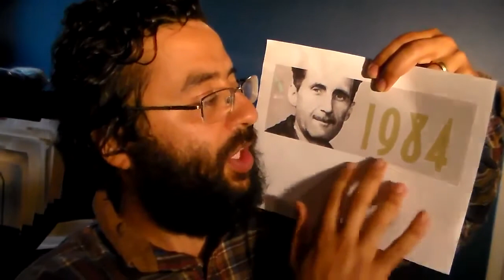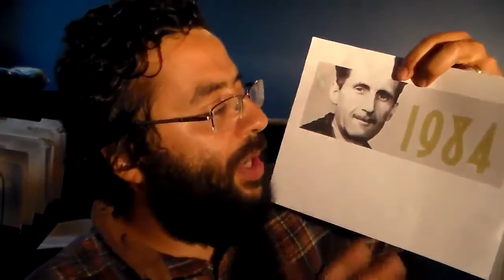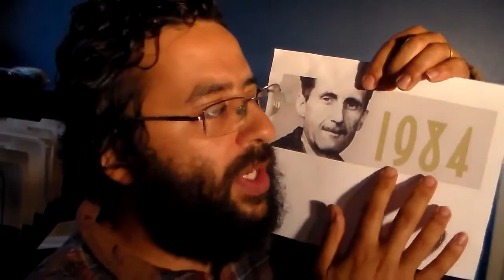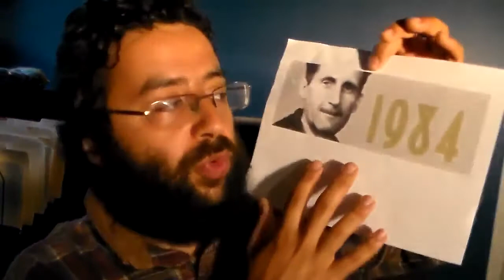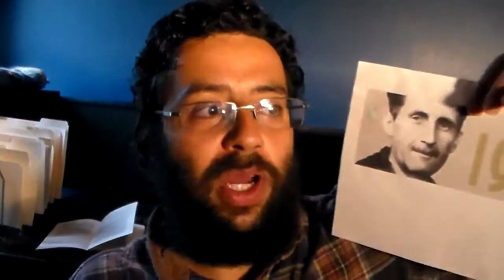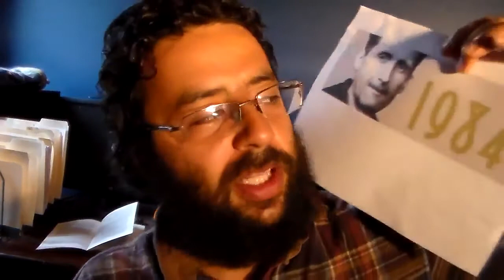181(1) O livro 1984 e a Liberdade de Questionar!